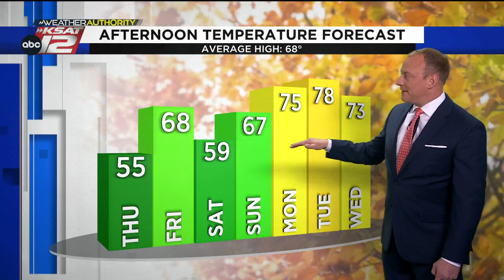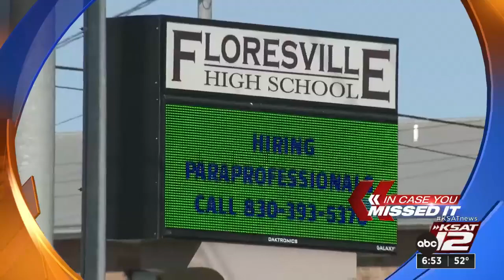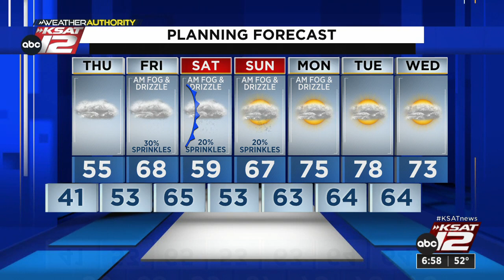KSAT12 News at 6:30 : Nov 30, 2022